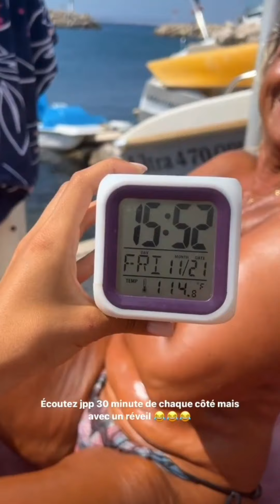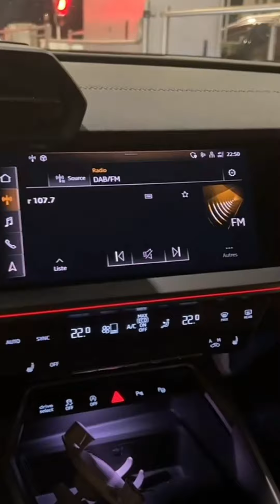Giuseppa & Paga - 11 Août 2022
Les aventures de Giuseppa et Paga pendant la journée du 11 Août 2022.